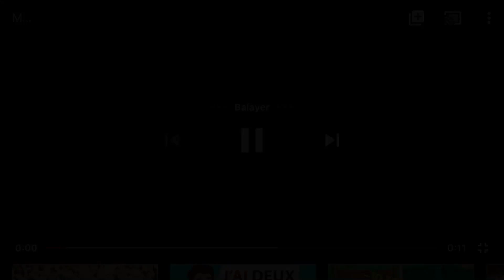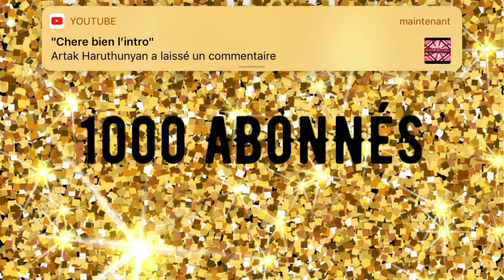Merci pour les 1000 ABONNÉS